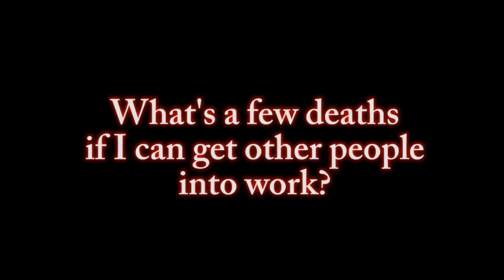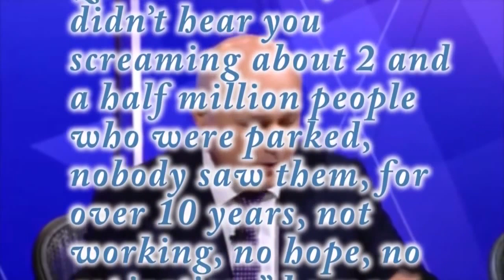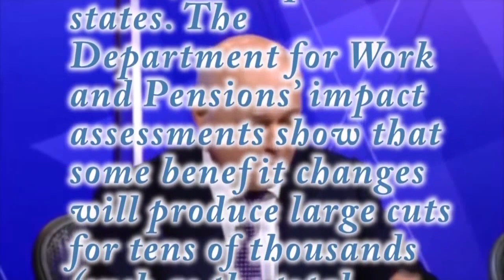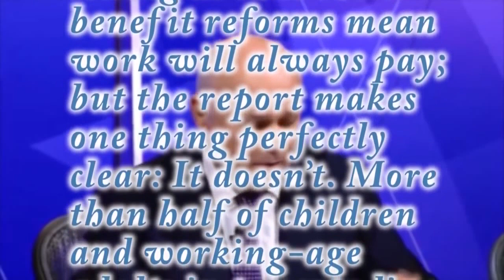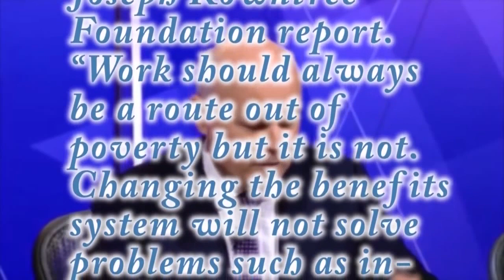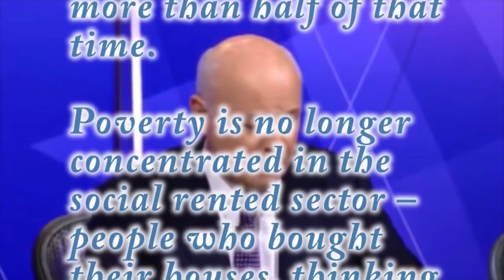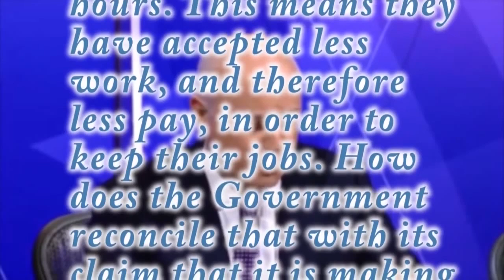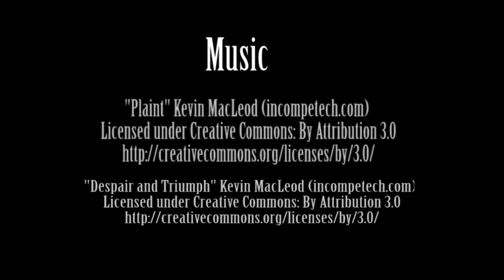Dodgy Duncan's lies nailed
This is the IDS famous interruption of Owen Jones reading out a list of the dead.  What IDS wasn't expecting was for someone to go through his claims and prove them wrong one at a time.

R.I.P. to the victims of the callous Tory regime. Let this serve as a reminder to the importance of voting in 2015 and future elections.

Here are just some of them It's no wonder the United Nations is now holding an Inquiry into Tory abuse of disabled people in the UK!